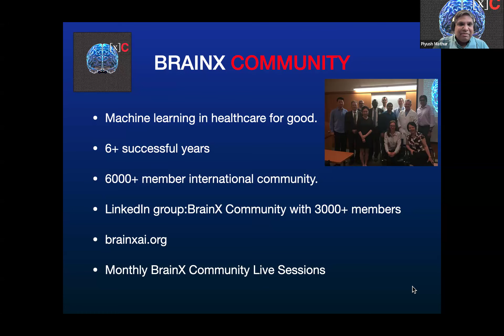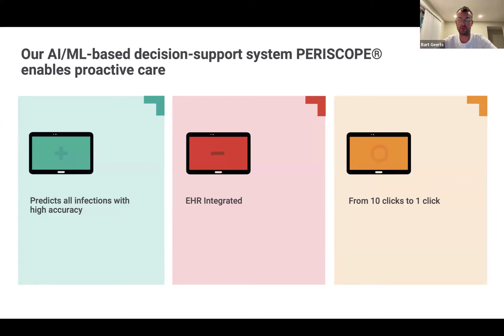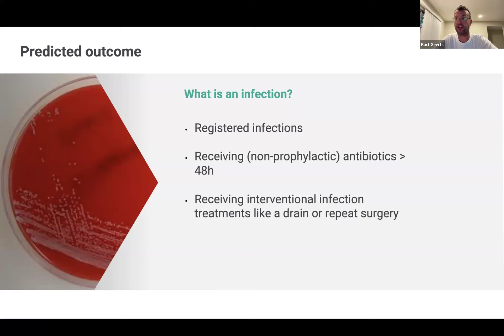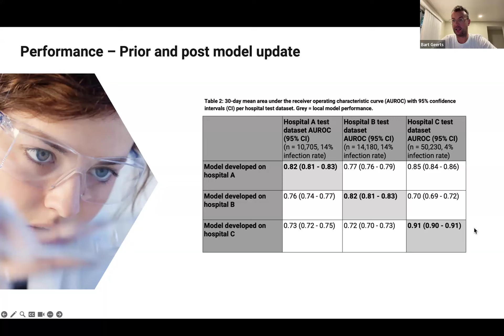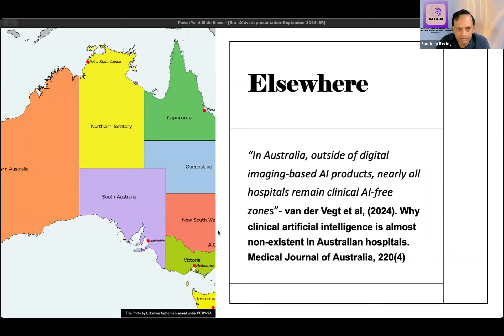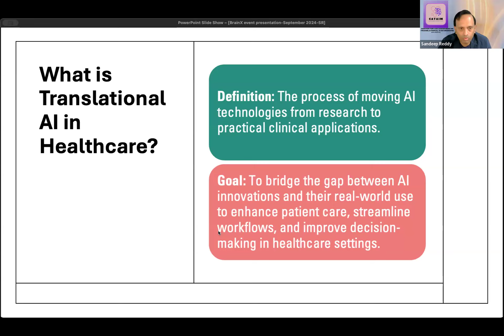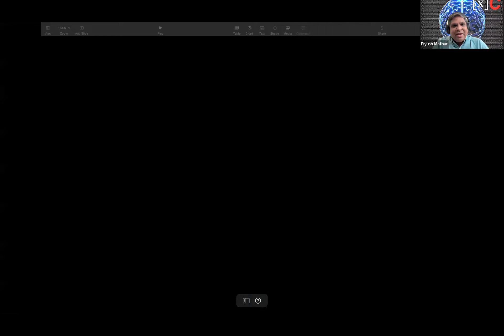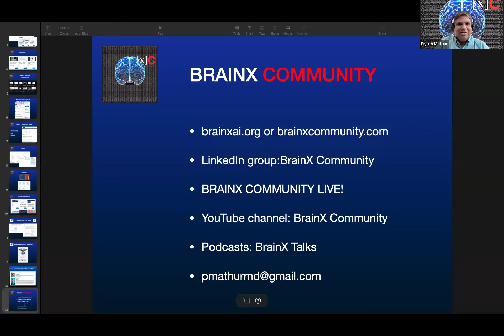BrainX Community Live! September 2024: Generalizing AI in Healthcare Applications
Theme: Generalizing AI in Healthcare applications

Program description:

– Introduction

– “How can we deal with the uniqueness of health care sites? Our approach.” Dr. Bart Geerts , CEO and Founder, Healthplus.ai

– “Translational AI in Healthcare: Moving Beyond Traditional Trials and Regulatory Hurdles.” Dr. Sandeep Reddy, Chairman, Centre for Advancement of Translational AI in Medicine, Queensland University of Technology.

– Q&A